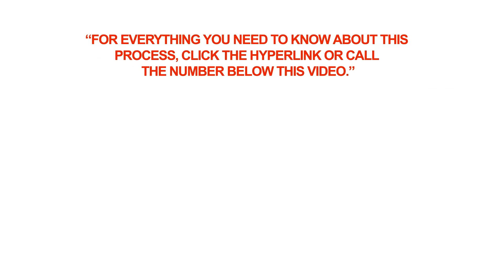What is ACESC?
Q: What is ACESC?

A: ACESC is short for Alliance of Credential Evaluation Services of Canada. The Alliance is an association of organizations that provide credential evaluation services in Canada.